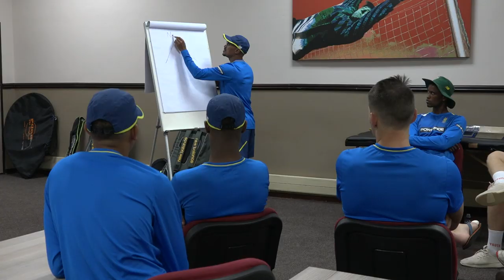Junior Proteas focused on being at their ‘best’ ahead of World Cup Quarter-final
South Africa under-19s head coach, Lawrence Mahatlane, says the team is focused on executing their skills and playing their best game as they prepare to take on Bangladesh in the ICC under-19 Cricket World Cup Super League Quarter-final in Potchefstroom on Thursday.
The battle for the third semi-final spot will take place at the JB Marks Oval from 10h00, with all spectators encouraged to come and show their support for the FutureStars, FREE of charge. Having had to win their final two group stage matches to advance, after their opening defeat to Afghanistan, Mahatlane believes this clash will be no different with regards to the pressure and urges the team to remain focused on themselves.During the round-robin phase of the World Cup, the SA U19s were beaten by seven wickets in their first match, before bouncing back to overpower Canada by 150 runs at the same venue where they meet Bangladesh. That match saw the captain, Bryce Parsons, dispatch 15 fours and three sixes to achieve his maiden century, scoring 121 off 91 balls to help his team to a handsome 349/8 before defending it comfortably. Along with Parsons, opener, Jonathan Bird (54) and Tyrese Karelse (60*) also contributed with the bat, and Mahatlane encourages his batsmen to continue that vein of form as they strive to tame the young Tigers of Bangladesh.At the start of the practice session today, former Standard Bank Proteas all-rounder, JP Duminy was on hand to give the players a few words of encouragement before they take to the field against Bangladesh